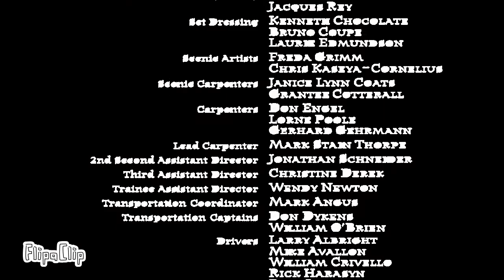WB/BBC/Showtime/Brazilian Fund/Film Zidane/Channel Eleven/DHX Media(2005)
Taken From Wallace And Gromit Curse Of The Wererabbit(2005)